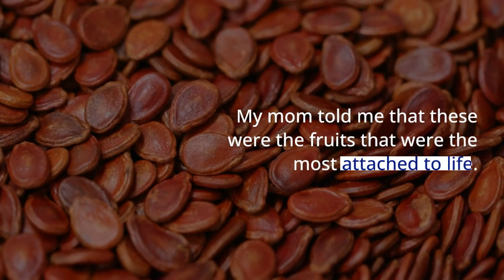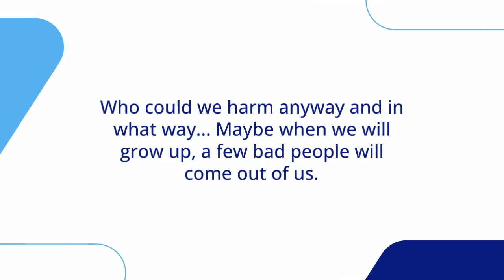12. Tamarinds and Watermelons - Yagmur's Garden Diary - Children Book by Ulas Basar Gezgin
12. Tamarinds and Watermelons

The tamarind and watermelon seeds that we had thrown to the garden and forgotten with my mom climbed up. They made up a mini-forest at one of the corners of the garden. So many fruit heads... Such fertile fruits they are. They have hundreds of seeds in each watermelon. Tamarinds are smaller, but there are lots of seeds in each of them. My mom told me that these were the fruits that were the most attached to life. If one seed can’t survive, the other would surely do. They would get accustomed to each and every garden quickly. I didn’t know that the motherland of tamarinds was Africa, my dad told me. I didn’t realize that in our garden we had at least one tree from each continent. “That is the case” told my dad, “while people are divided by nationalities and religions; the trees never recognize the borders. Passports are not applicable in nature.” In fact, I think the passports should not be applicable to us, the kids either. Who could we harm anyway and in what way... Maybe when we will grow up, a few bad people will come out of us. This is like a garden. If they are not taken care of in a good way, wild plants will appear. I wish that passports would not be applicable for gardens at least. I wish I would play with kids from Chile or Angola just like the friendship of the trees from different continents... Maybe this would be possible when I will grow up... But I hope it wouldn’t be too late...